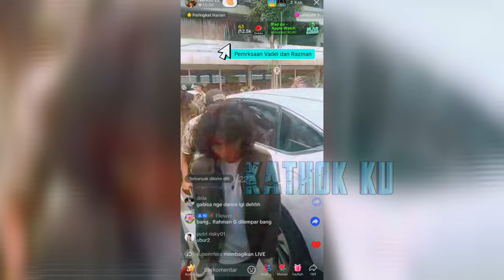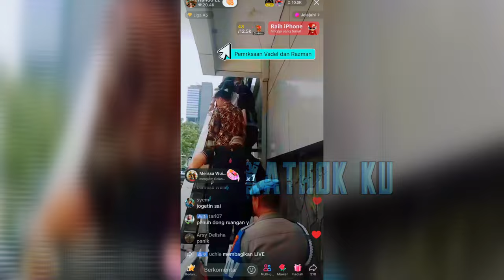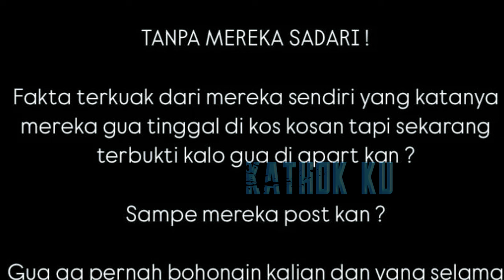MEN0H0K❗️ Respon Nikita Mirzani D1T4NTANG Vadel & Keluarga Badjideh❓️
Jangan Lupa: _
Thankz!!..